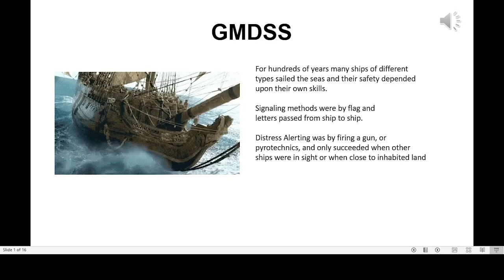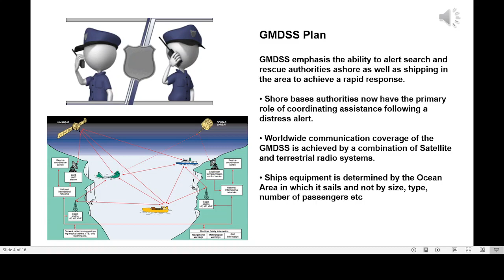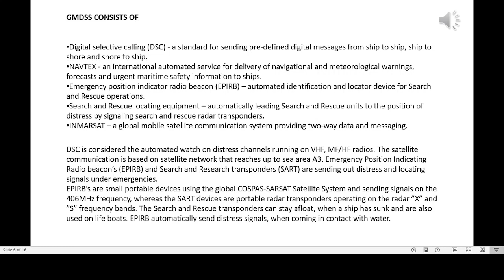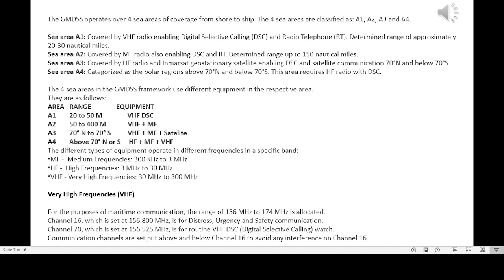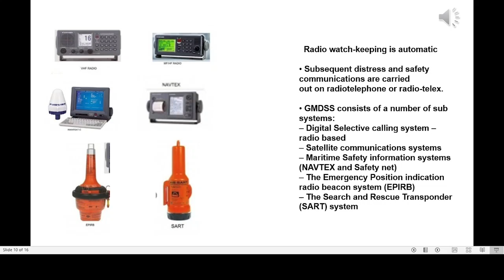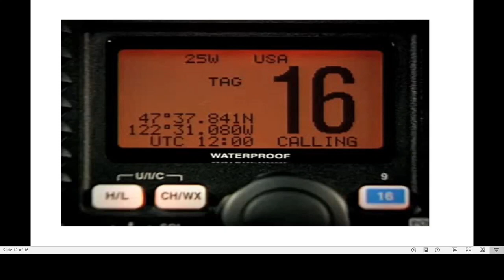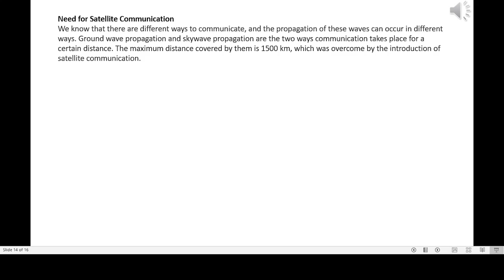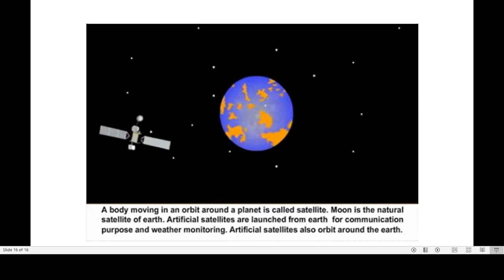4 GMDSS Sub Systyem Part 1